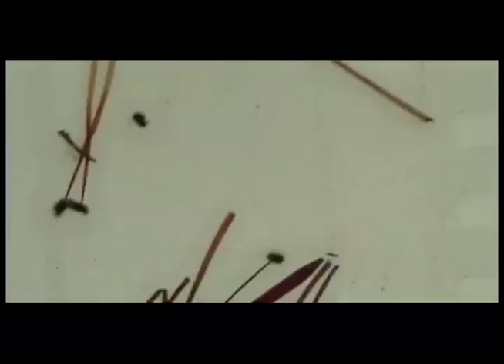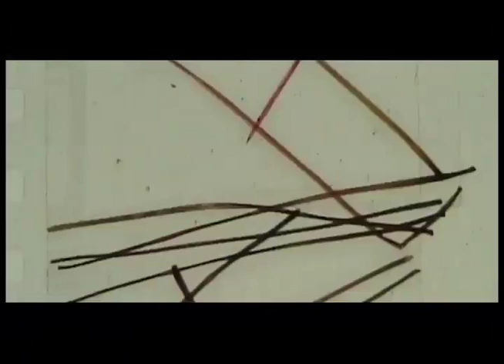Flowers and Leaves 2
Marguerite Harris